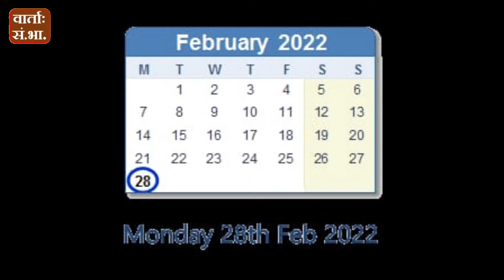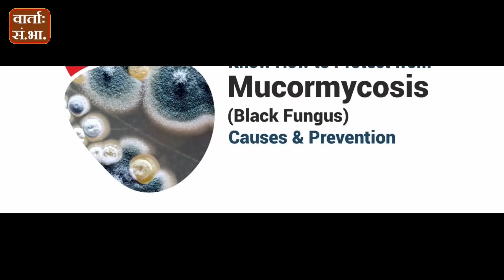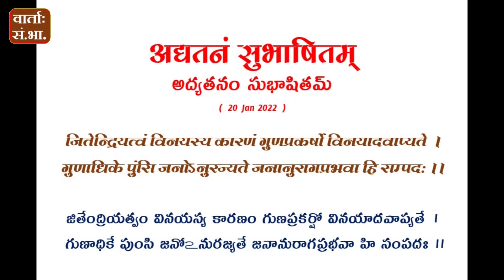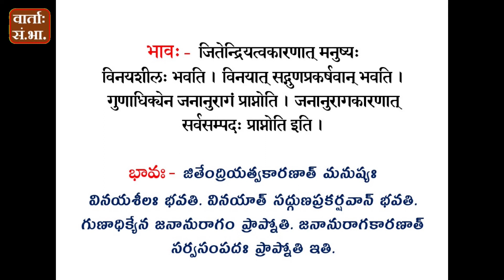Daily Sanskrit News 20Jan2022